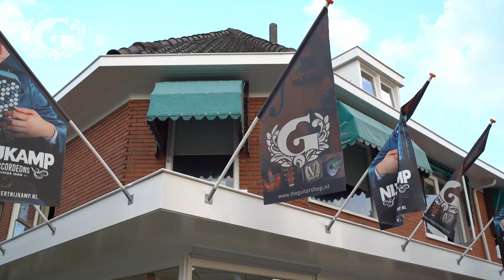Jan-Willem // The Guy Who Does It All At The Guitarshop!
We thought it would be time to show you all who actually makes the clock go round at The Guitarshop. We have a very small team, and Jan-Willem is currently the store manager who runs everything behind the scenes. So it's about time we stuffed his face in front of the camera ;)

Meet Jan-Willem!